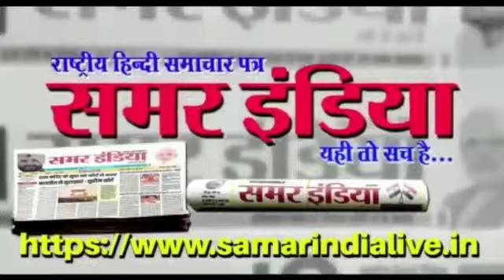प्रधान अध्यक्ष पद के लिए मीटिंग का आयोजन